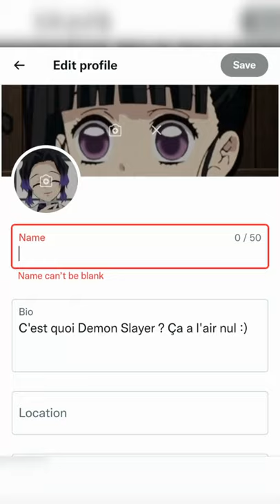Name can't be "blank"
Created by InShot ( it's a gift 🎁)

BLANK